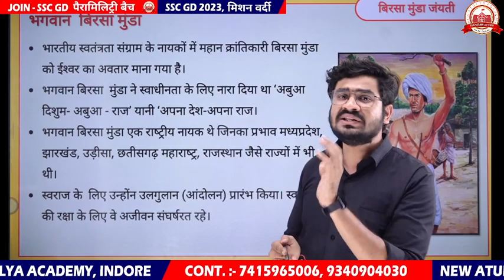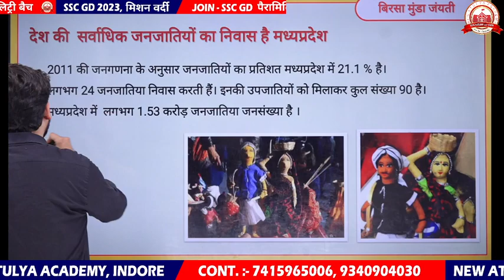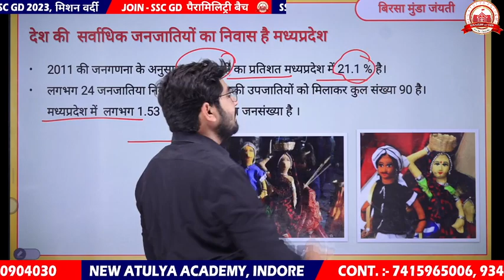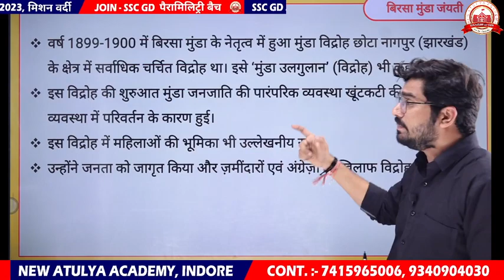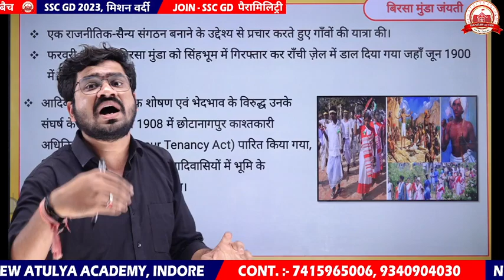भगवान बिरसा मुंडा जयंती । जनजातीय गौरव दिवस। By Rohit Sir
✅ UPDATED CONTENT
 Our Telegram Channel New Atulya Academy:-